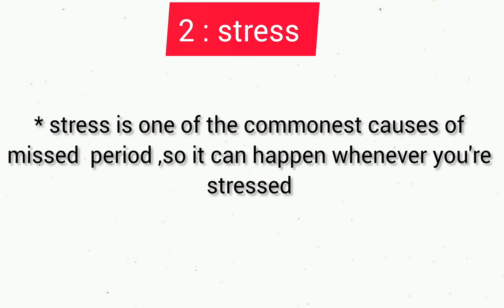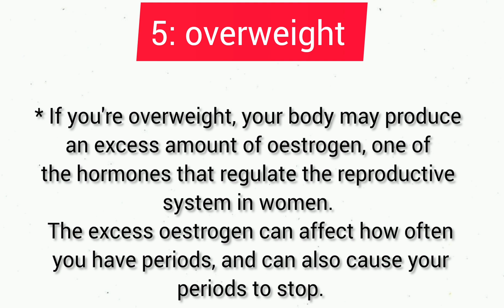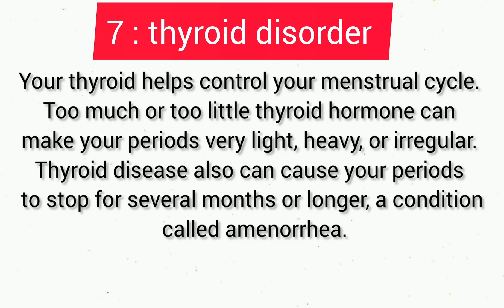Here is the reason why you are missing Your Period besides pregnancy